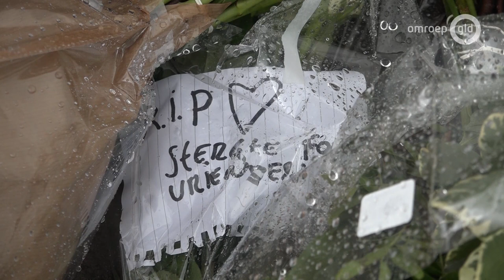Omgekomen Paco herdacht door jeugdspelers De Graafschap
ARNHEM - Op de Johan de Wittlaan in Arnhem, waar vrijdagnacht frontaal een auto op een trolleymast klapte, zijn bloemen neergelegd. De 21-jarige inzittende, Paco Geutjes uit Spijk, kwam bij het ongeluk om het leven. Paco was oud-jeugdspeler van De Graafschap. Oud-ploeggenoten van hem legden maandagavond een shirt en een sjaal op de plek van het ongeluk ter nagedachtenis